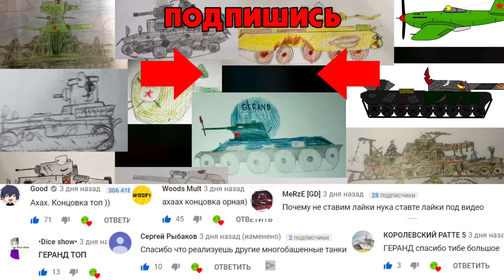Атака Электро Монстра - Мультики про танки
На что способен Электро монстр,  менее известный как Альфа?